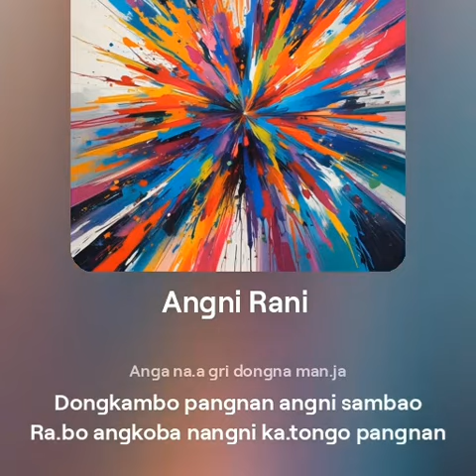angni Rani ////simple garo new song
vocal aro music suno. ai

lyrics composed by ...Tmk